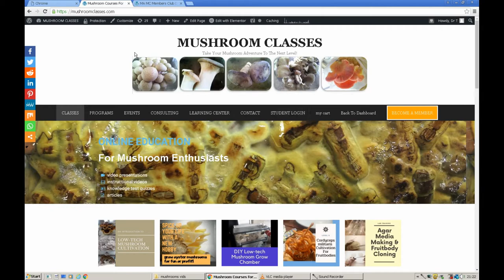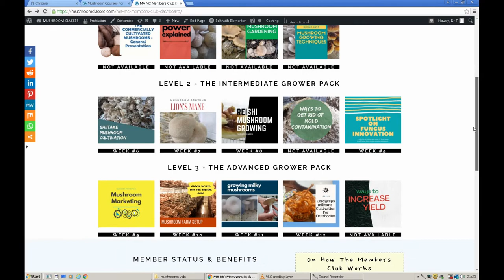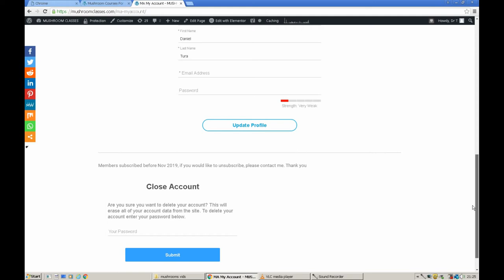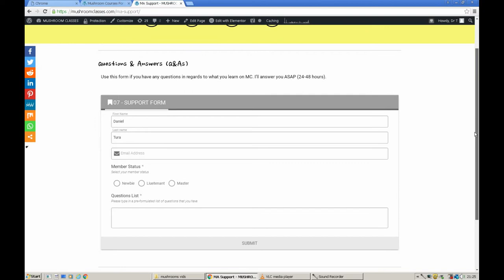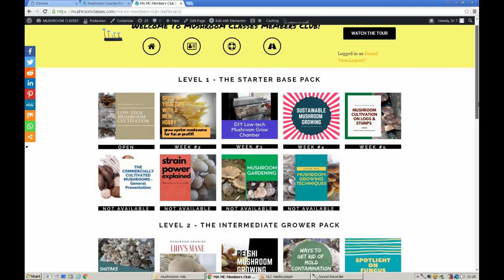Low-tech Mushroom Growing Club -member enrollment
This is just an intro dedicated to all of dose wanting to join the mushroom growing club

The mushroom club is divided into 3 levels:
LEVEL 1 - teaches the basics of low-tech mushroom growing (where to start, mushroom growing techniques, strain power, how to provide them with the conditions they need, etc) and is designed for total beginners;
LEVEL 2 - gets the student deeper into growing different kinds of mushrooms, ways to reduce contamination, etc
LEVEL 3 - teaches how to increase yield, mushroom marketing, farm setup, etc.

The training modules are up to one hour long or more mostly include both, theory and step-by-step instructions in video format and text.
The student gets access to 1 training module/week + support and other benefits. Every month there will be a live Q&A session where
we'll be discussing the issues that the student faces along the mushroom cultivation journey.

The club opens its doors to new members for 7 days/every 3 months and spots are limited.

The instructor is a mycologist and mushroom farm consultant with over 16 years of experience in mushroom growing.
So, if you would like to join the club you'll have to reserve your spot